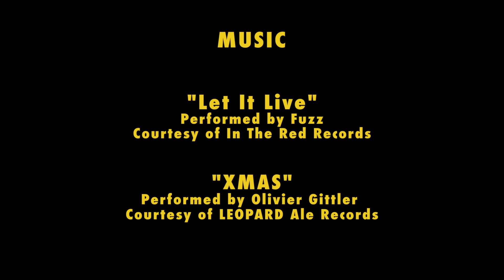SHE - Side Hits Euphoria - Chapter 1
This is Chapter one of Side Hits Euphoria. Oli (Gittler) and I have always wanted to showcase our favorite thing to ride, random poppers and stuff on the side of slopes. We spent some time this season capturing the treasures of the resorts. Check it out and have fun on any bit of snow you come across!

Made by: Olivier Gittler and Arthur Longo

Filmer: Olivier Gittler

"Let It Live"
Performed by Fuzz
Courtesy of In The Red Records

"XMAS"
Performed by Olivier Gittler
Courtesy of LEOPARD Ale Records